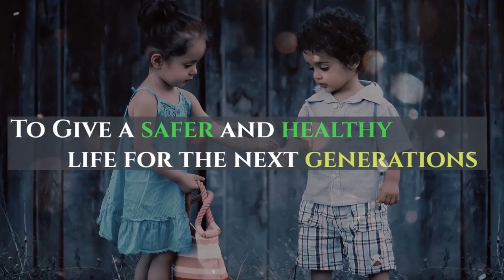A 23-Year-Old Student Electric Sports Bike Startup Story in India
Electric Sports Bike Startup Story in India. Larus motor work Pvt ltd established by Bhomick puri, a 23 old mechanical engineering student from Rajashtan. The companies first product is Nebula 2.0 a sports bike launching in 2019.

Specifications of Nebula 2.0